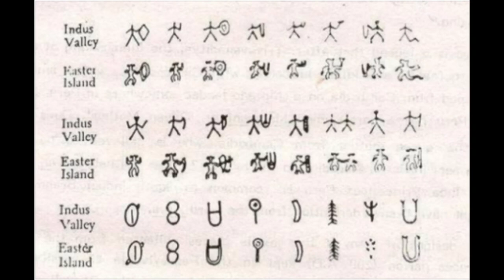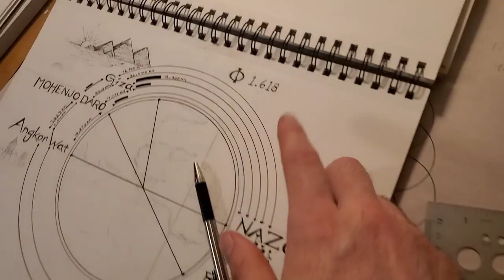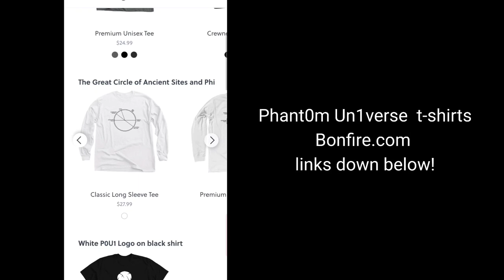The Great Circle of Ancient Sites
The Great Circle of Ancient Sites is beyond the realm of coincidence. The ancient world was once connected.